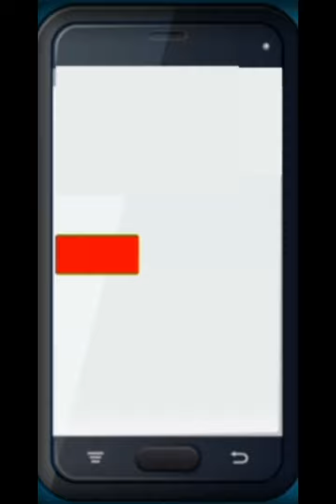100 doors challenge 2 - level 07 game play walk-through